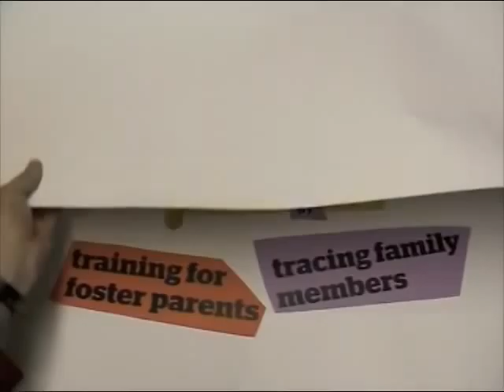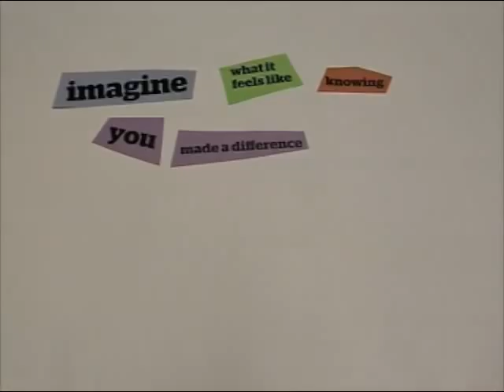Imagine by Hope and Homes for Children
At Hope and Homes for Children, we believe that above all else, every child should live within a caring family environment.

We work with children, their families and communities across Central and Eastern Europe and Africa, to ensure that children grow up in an environment where they have the opportunity to fulfil their potential. We move children out of institutions into family-based care, help keep together families at risk of breakdown due to the pressures of poverty, disease or conflict, and work to prevent child abandonment.